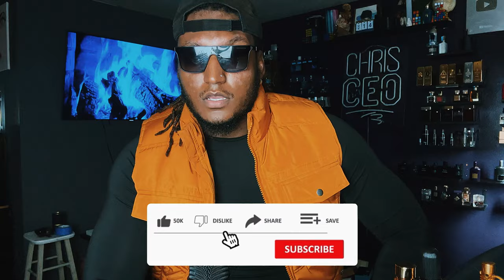7 Alluring Date Night Fragrances For Men in 2024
Fragrances In Video 👇🏾

MFK Grand Sior
JPG Le Male Elixir
Creed Absoul Aventus
Valentino Uomo The Gold
Tom Ford Black Orchid
Paco Rabanne 1 Million Royal
Nishahe Anu

10 DESIGNER FRAGRANCES I CAN'T LIVE WITHOUT

12 OF THE BIGGEST COMPLIMENT PULLERS YOU CAN BUY